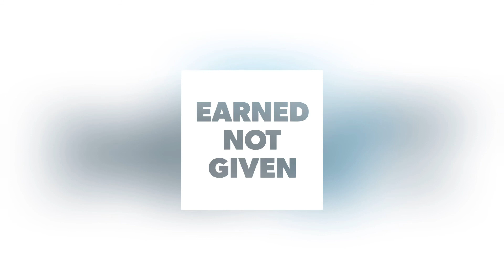Merit 0210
Juke Box